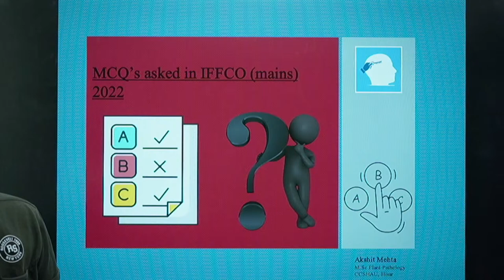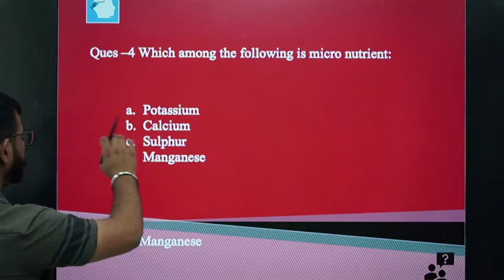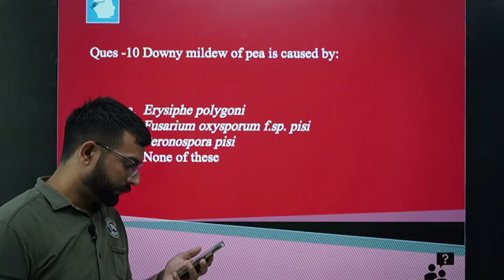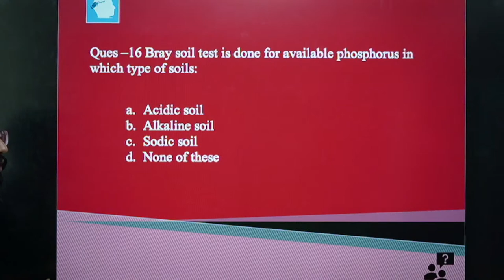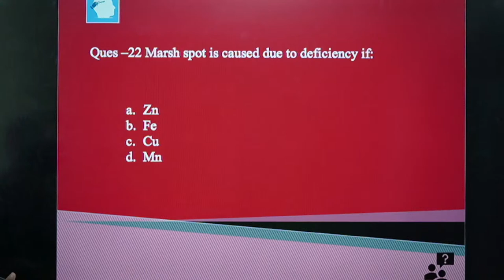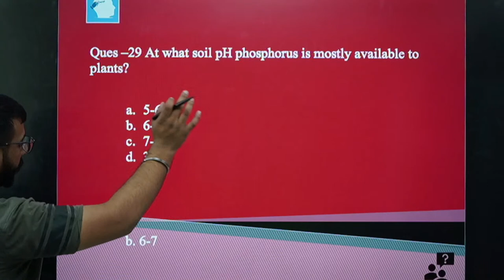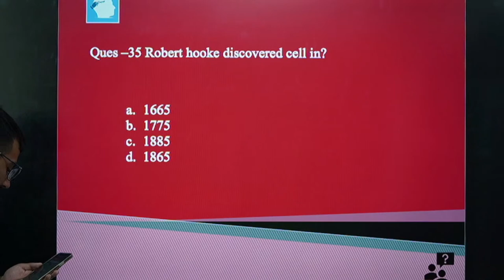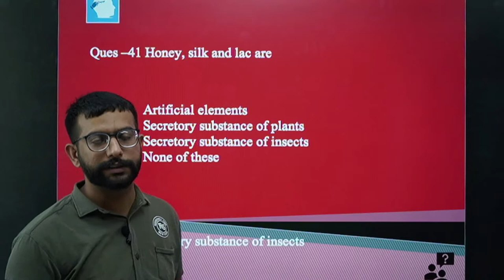Discussion of Important Questions from Saturday's IFFCO MAINS Exam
Buy GurukulAgri's Smart Courses at very affordable price.

IBPS AFO Foundation Course - Must have course to CRACK IBPS AFO EXAM

Features of the AFO Foundation Modules
700+ videos given in a Structured Manner
10000+ Topic, Subtopic & Subject wise MCQs

Comprehensive Study material like Lecture Notes,Flashcards, Quizzes, PPT & MCQs, Revision
Weekly Live Doubts Solving Session cum Mentorship

Course also includes SIP (Success in Prelims)
SIP module starts, targeting only afo Prelims
This module is designed to Crack AFO Prelims in Short & Precise Manner
All AFO Subjects will get finished in 360 Hours only.
1500 MCQs throughout the course